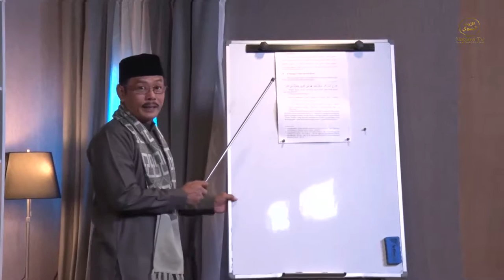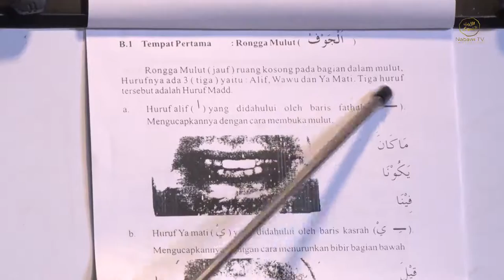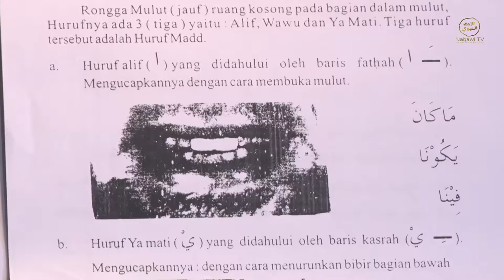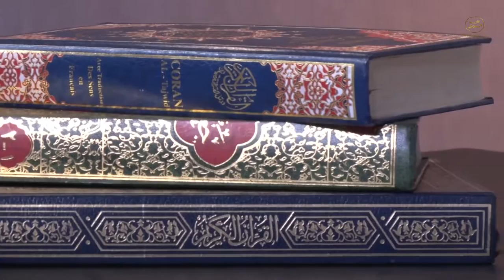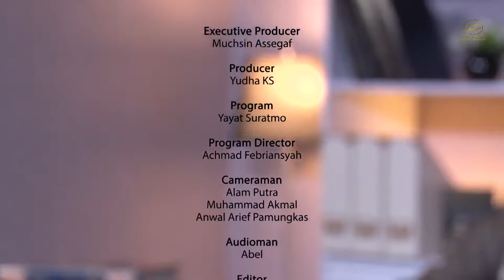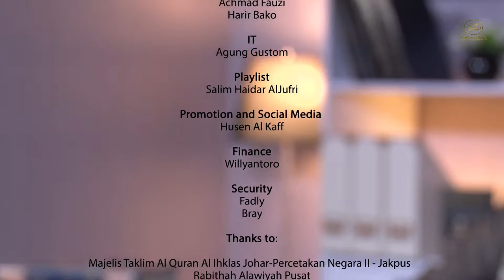Pesantren Nabawi "Alquran" Ustadz Muhaemin SPdI (Episode 1)